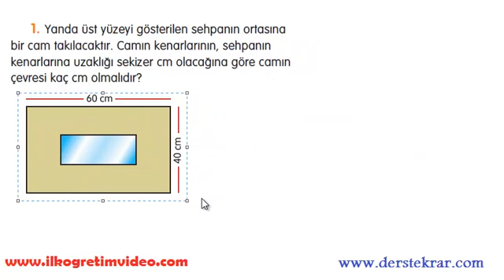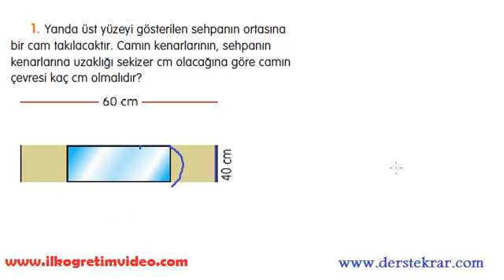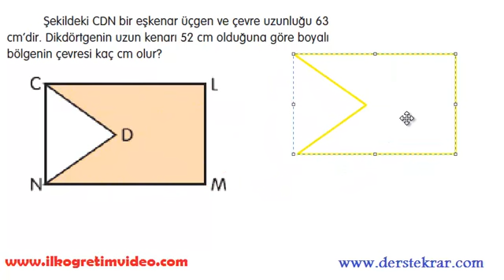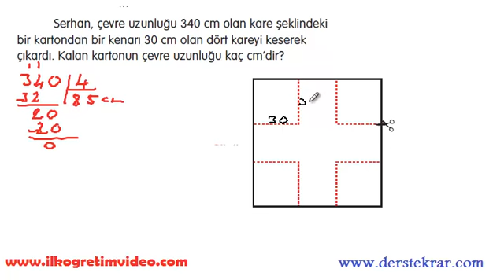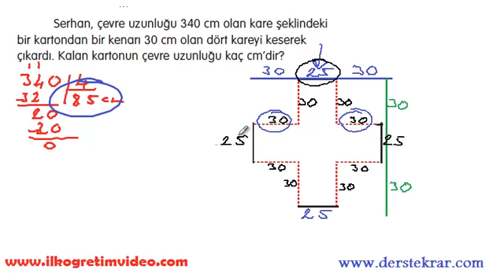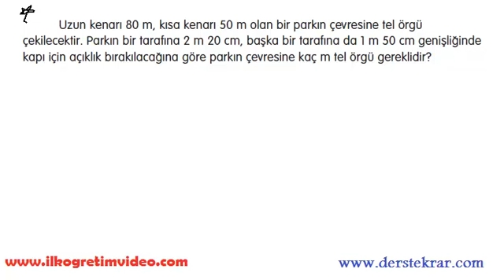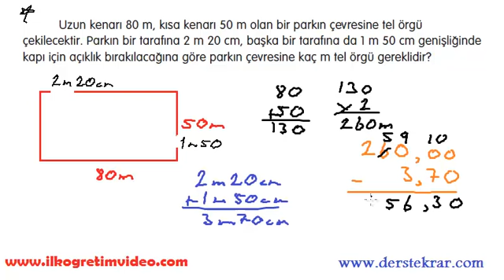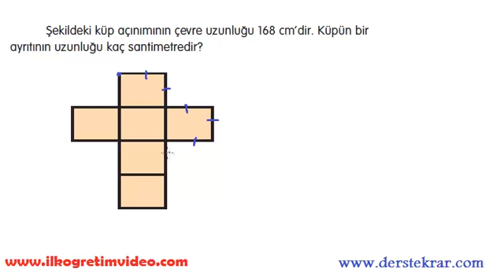4. Sınıf Zor Çevre Problemleri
4. sınıf matematik dersi üçgen, kare ve dikdörtgenin çevre hesaplama problemleri. Daha fazla video ders için adresinden bulabilirsiniz...